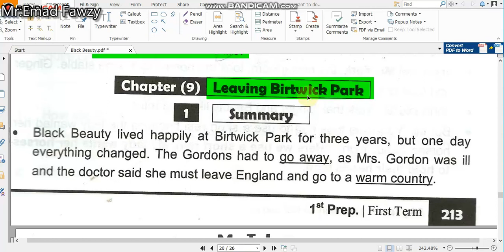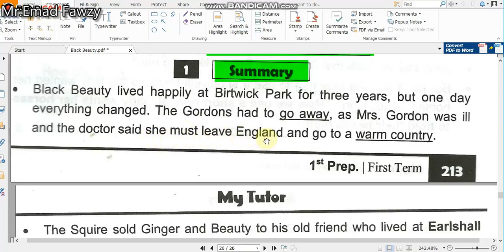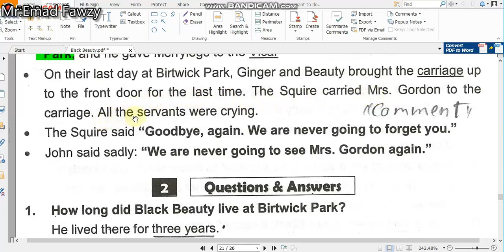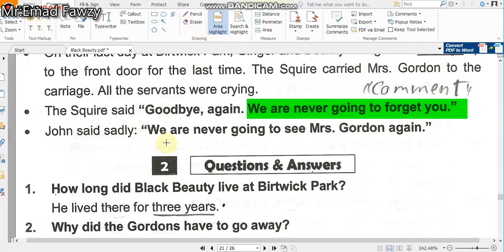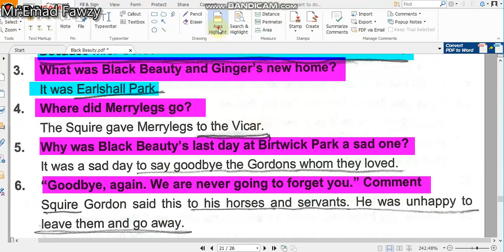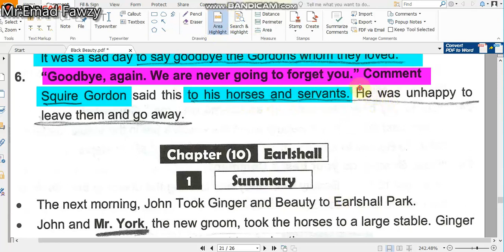Black Beauty Chapter 9